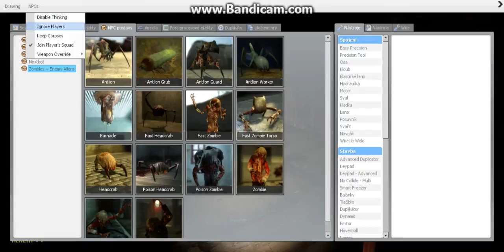Garry's Mod | Horror Map | Death of the Dream | Wow, pretty short one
Hi guys, today we gonna play some horror map for Gmod. As always, I hope you enjoyed :P.